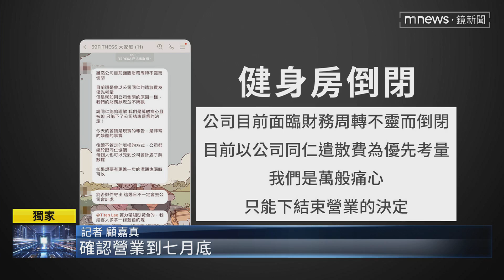【獨家】健身房周轉不靈 會員控訴：申請退費沒下文｜鏡新聞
來看我們的獨家消息，又有健身房爆出退款爭議！有一間位於台北東區，很多藝人都會的健身房，前幾天，負責人在內部群組坦承，資金周轉不靈，營業到7月底。消息一出，有會員辦理退費，卻怎樣也拿不到錢，而有這樣的狀況的會員，有教練統計，大約4、50位，金額超過80萬！